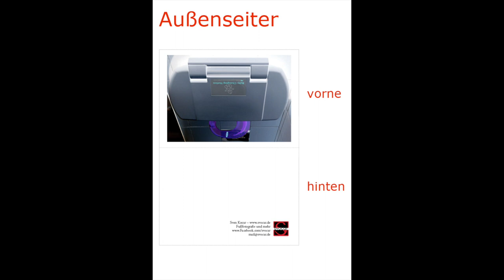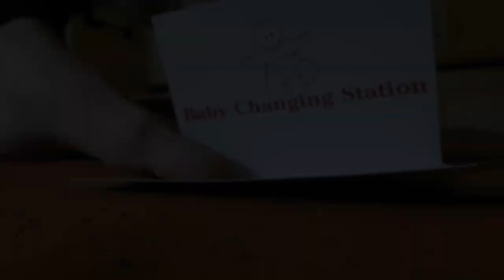AEF Shorts 06 Klappkarten UNgeBOXt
Mein erstes Unboxing-Video...

Eine liebe Freundin von mir mit einem einmaligen Humor wollte eine Postkarte für eine schwangere Kollegin haben. Sie brachte mich auf die Idee für diese Klappkarte. Für sie habe ich diese Karte gestaltet und auf etwas dickerem Papier selbst gedruckt. Da ich die Idee so cool fand, ließ ich die Karte nochmal richtig drucken.

Das Foto habe ich im letzten Jahr in der sehr schönen ungarischen Stadt Pecs gemacht. Der Wickeltisch war wie gewöhnlich in einer Toilette für Menschen mit Behinderungen. Ich habe gut gelacht, als ich "Baby Changing Station" las. Kann man da sein Baby umtauschen? Oder was meint ihr? Ist das witzig? Schreibt es mir gerne!

Bestellen könnt ihr wie immer direkt bei mir. Schreibt mir einfach eine persönliche Nachricht!

Liebe Grüße
Sven Kocar